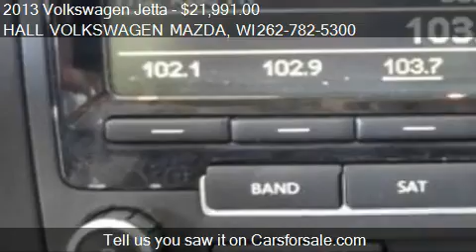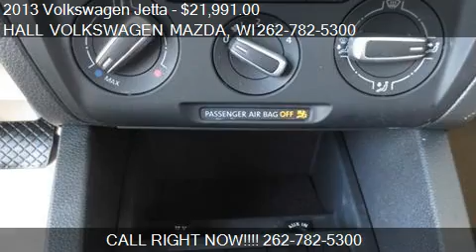2013 Volkswagen Jetta TDI Sedan - for sale in Brooksfield, W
19809 W. Bluemound Road

Come test drive this 2013 Volkswagen Jetta TDI Sedan for sale in Brooksfield, WI.

VOLKSWAGEN OF AMERICA'S EXECUTIVE DRIVEN COMPANY VEHICLE WITH ONLY 6873 ACTUAL MILES VW FULLY CERTIFIED WITH A LONGER FACTORY WARRANTY THAN A BRAND NEW ONE OVER 53K OF VW'S BUMPER TO BUMPER FACTORY WARRANTY COMPARED TO BRAND NEW WITH ONLY 36K OF COVERAGE PERFECT AUTO HISTORY AND TRULY CLEARANCE PRICED FOR IMMEDIATE DELIVERY WISCONSIN'S #1 CERTIFIED VOLKSWAGEN DEALER